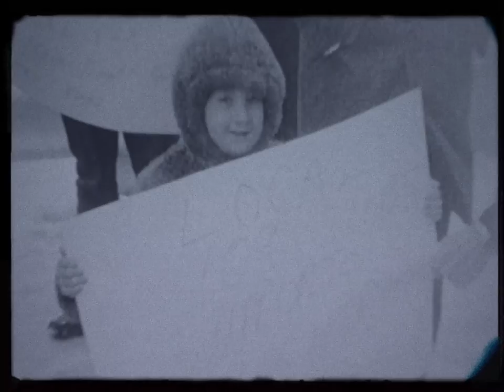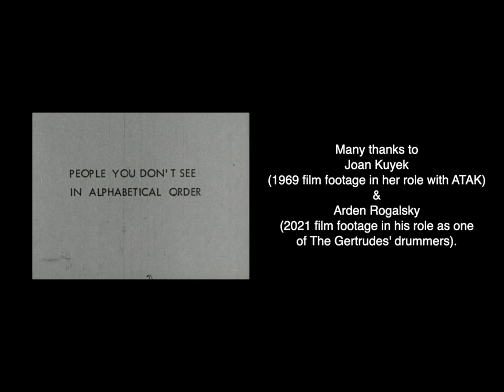The Gertrudes: Boys' Town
Kingston remains on the list of one of the lowest vacancy rates in the province, and that housing shortage has a big impact on people’s lives in different ways. The city is home to rising numbers of homeless or precariously housed individuals.

If you are experiencing homelessness or precarious housing, or you know someone in housing crisis, please check out this list of Kingston, Ontario resources:

• Home Base Housing's Street Outreach Team regularly checks on known individuals experiencing homelessness. If anyone is concerned about a person in need of help, one of the following numbers will alert their Street Outreach Team:

• To get in to social housing you submit an application form to the Social Registry program weekdays

The Registry manages applications for rent-geared-to-income (RGI) assistance for the 17 housing providers participating in the centralized waiting list.

VIDEO CREDITS:
“Boys’ Town”

Composed by Greg Tilson
Produced by The Gertrudes and Jason Mercer
Horn and string arrangements by Jason Mercer
Mixed by Jason Mercer at Neptune’s Machine on Wolfe Island
Mastered by Phillip Shaw Bova

“Dear Landlord” (1969) film footage courtesy of director Dennis Crossfield (Kingston, ON 2021)

Music video co-directed by Josh Lyon and Leigh Ann Bellamy
Edited by Leigh Ann Bellamy
Mixed by Matt Rogalsky/Memory Device

Many thanks to Joan Kuyek (1969 film footage in her role with ATAK)
And Arden Rogalsky (2021 film footage in his role as one of The Gertrudes’ drummers).